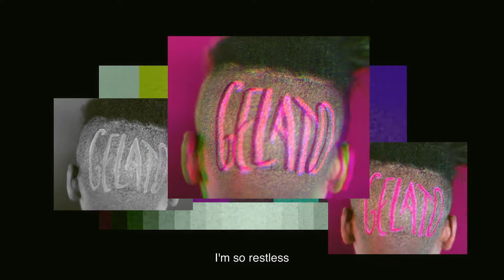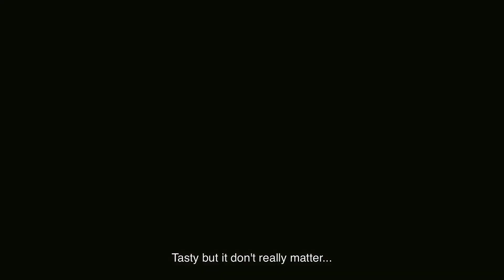Def Sound ~ GELATO [ Words + Colors EPISODE 3 ]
The H U Ξ M _ N Project is OUT . NOW .

~ credits ::
🎥 :: Mango Disco